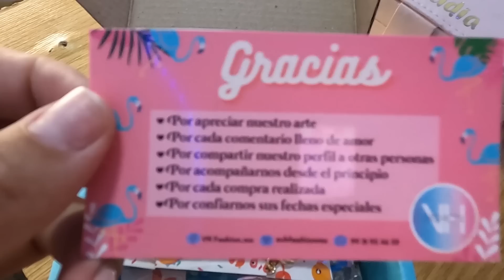Recibo una BOX SUMMER ⛱️desde México 🇲🇽 [abriendo cajitas sorpresa 📦]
VH BOX SUMMER 🎁

Puedes encontrar a VH Fashion

☺️Si deseas acá te dejo mi link para donativos en PayPal💰

👉🏻PUEDES APOYARME ENTRANDO EN LA MEMBRESÍA Y ASÍ DISFRUTARÁS DE FOTOS Y VIDEOS EXCLUSIVOS Y ADEMÁS PUEDES VER MIS VIDEOS ANTES DE QUE SE ESTRENEN👈🏻